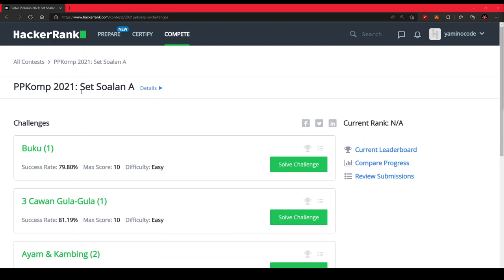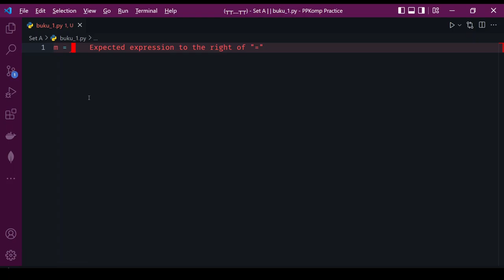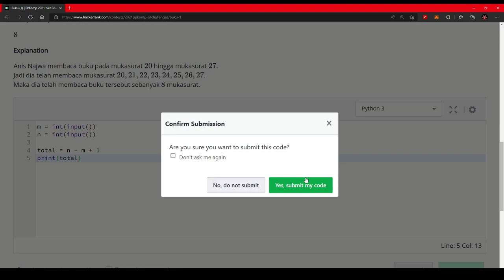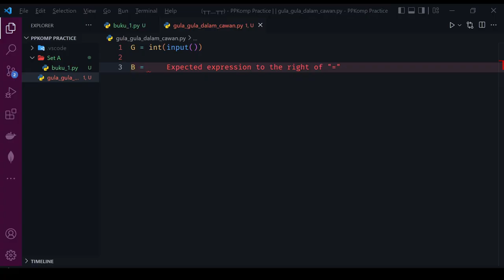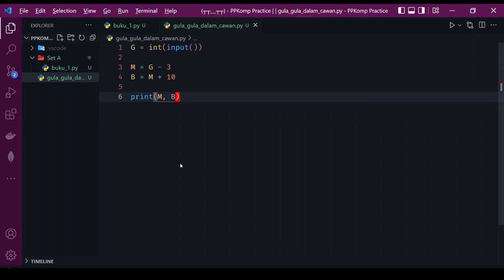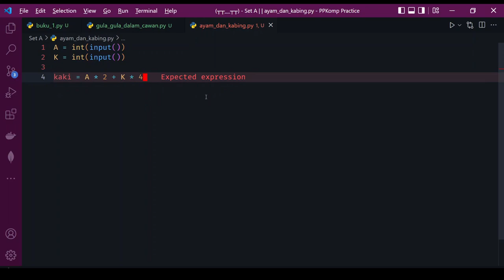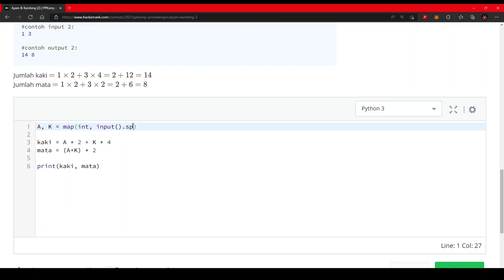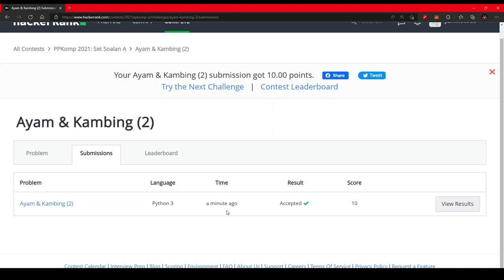[PPKomp Practice] 1 - Set A (2021) Bahagian 1 [Python3]